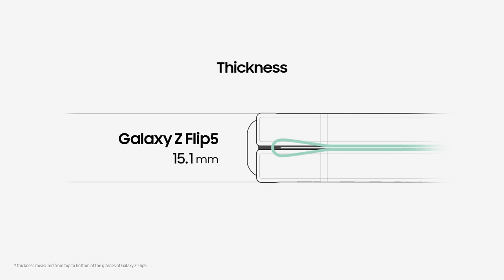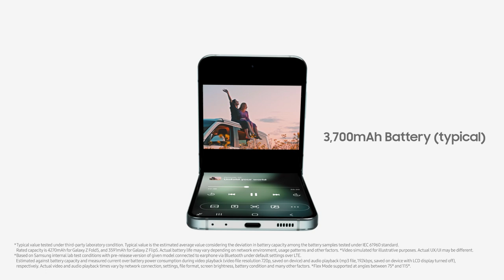Galaxy Z Flip5: Официално разопаковане | Samsung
Ето го и първият ти 👀на перфектно гъвкавия и адаптивен Galaxy Z Flip5.
Flex Window преобръща представите ти за всичко, което е възможно да правиш само докато е в ръката ти. Flip-ни и ти днес.

00:00 Интро
00:30 Flex Window
00:35 Спецификации на камерата
00:41 Спецификации на хардуера
00:57 Цветове
01:04 Спецификации на батерията
01:12 Аутро